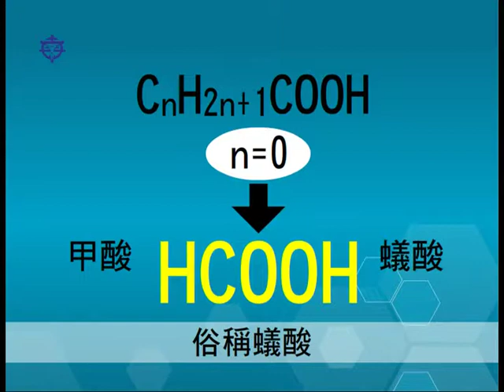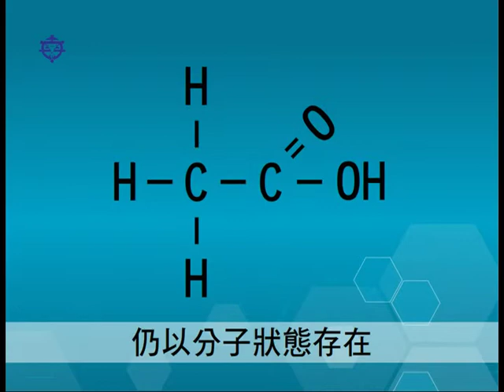甲酸、乙酸分子結構動畫